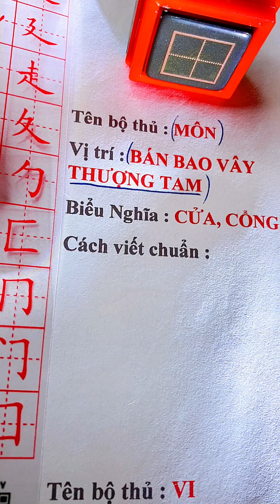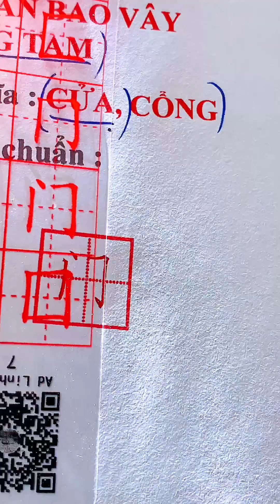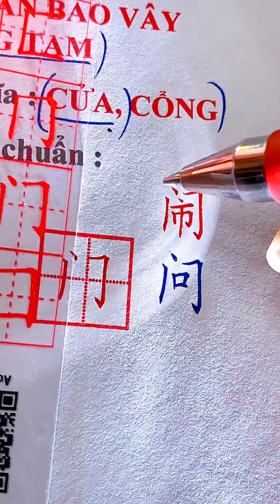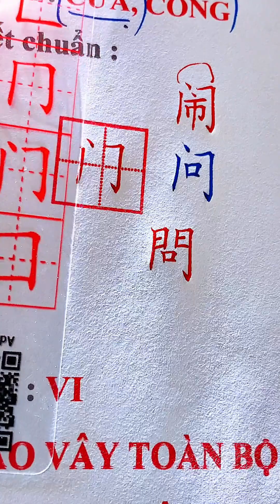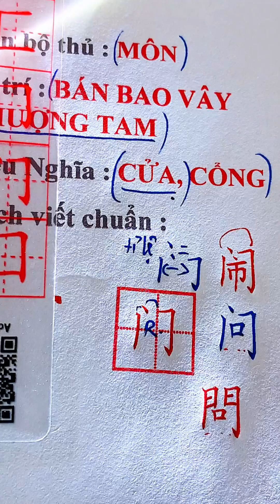169. BỘ MÔN - Cửa hai cánh